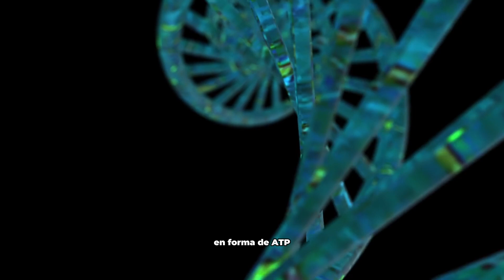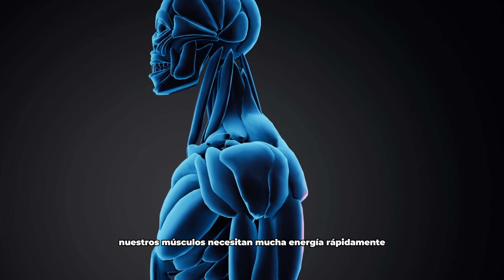Catabolismo: qué es y cuál es su importancia